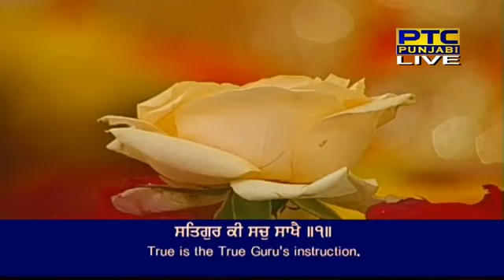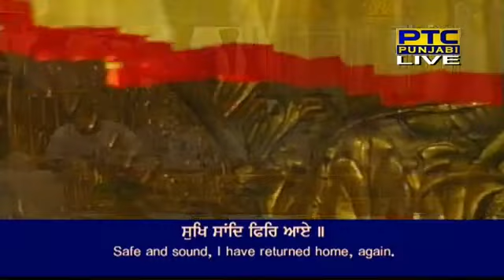NAAL NARAYAN MERE JAMDUT NA AAVE NEREY Bhai Ravinder Singh Ji Hazoori Ragi Sri Darbar Sahib Amritsar